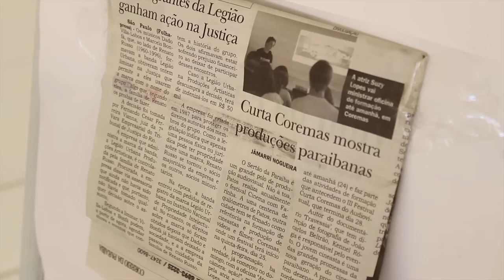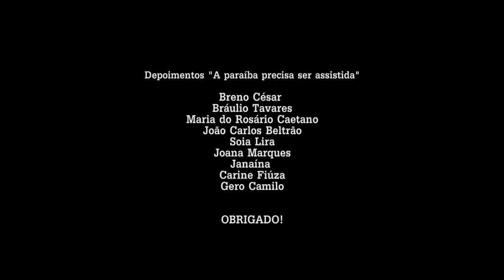III FESTIVAL CURTA COREMAS - Vídeo Resumo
Confira um pouco do que rolou na Edição 2013 do Festival Curta Coremas!